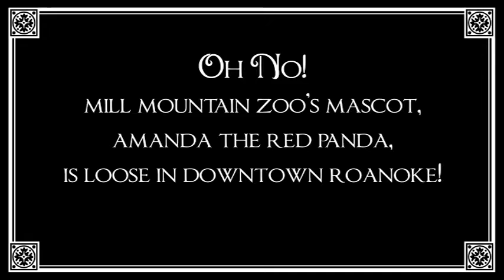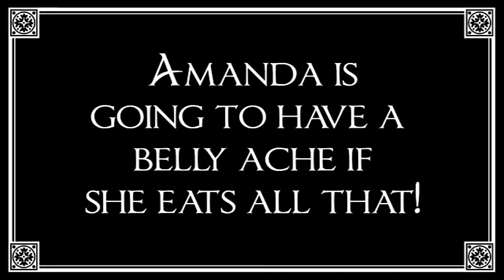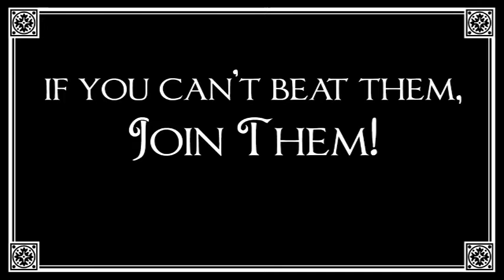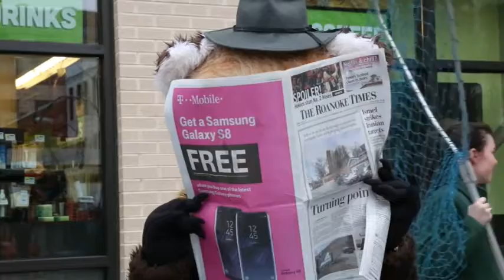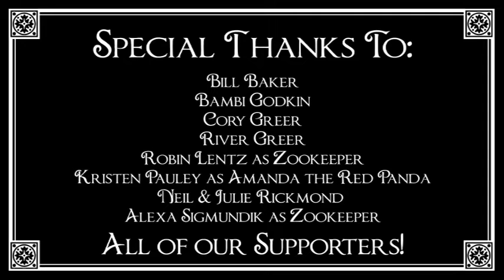Escape from Mill Mountain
Mill Mountain Zoo will be having its second annual Fierce Film Festival in early 2019. This was the film that we created for our first annual film festival earlier this year! We would love all of you creative folks out there to start thinking about making your own film! A special thank you to Center in the Square, Roanoke Pinball Museum, Roanoke Co+op, The Candy Store Roanoke, Mill Mountain Coffee and Tea and Benny Marconi's for letting us film at their locations!